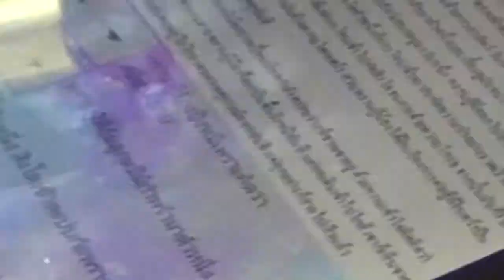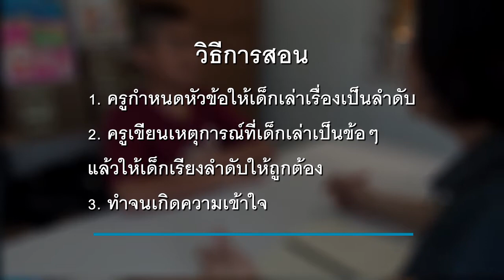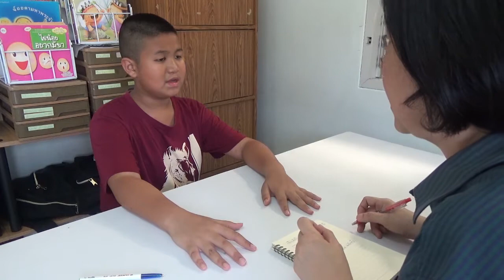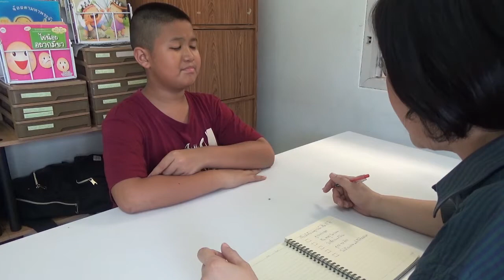ฝึกเล่าเรื่องในชีวิตประจำวัน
สื่อเรียนรู้การใช้แอปพลิเคชันเพื่อส่งเสริมการเรียนรู้ให้กับเด็กพิเศษ